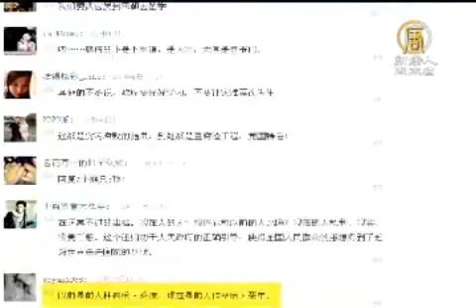【中国热点真相最新新闻】中国城市逢雨成泽国 祸根在于体制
【中国热点真相最新新闻】中国城市逢雨成泽国 祸根在于体制(ChinaBreakingNewsCN)

【新唐人亚太台2012年8月7日讯】继北京7.21雨灾之后，近日，素称「天下第一关」的山海关又在暴雨中变成一片汪洋，秦皇岛市多地区发生严重内涝。但同样的暴雨，江西赣州却得益于宋朝建成的排水沟免于水患。评论指出，大陆众多城市遇雨成灾，是中共当局急功近利、追求面子工程造成的。

近日，受台风影响，河北秦皇岛连降暴雨，市内海港区和山海关区出现严重内涝，房屋车辆被淹，京哈线70余列车停运。

但江西54个县市遭遇大暴雨时，赣州市受益于宋代的"福寿沟"排水系统，没有一辆汽车泡水，和大陆众多城市"逢雨即涝"的局面形成鲜明对照。令人不由得深思：「到底是天灾还是人祸？」

原四川地矿局教授级总工程师范晓认为，当局在城市建设规划中，不是按照城市本身的发展、或民众生活的需求来考虑问题，而是急功近利、追求表面的政绩。下水道的建设投资很大，埋在地下看不见，被称为"城市的良心"。

范晓：「这当然与我们整体体制是有关的，因为一届政府、一届领导他关心的是在他担任这几年之内，尽快的取得一些经济上的效益，而并不会去考虑长远的、适合城市发展的、一些基本的应该做的事情。」

山东大学退休教授孙文广也指出，在专制独裁的机制下，当官的都想捞一把，捞得越多越好。

孙文广：「中国当官的他只讲形象工程，面子好看，他不管多少年以后的事情。共产党还有一点，就是对过去的官员一般都不太追究。」

有些网友感慨地表示：以前是前人种树后人乘凉，现在是前人作孽后人买单。这都是贪污腐败的结果，到处都是豆腐渣工程，党国特色！

新唐人记者易如 兰竹采访报导

新唐人电视 综合报导

(NTDAPTVNewsCN)